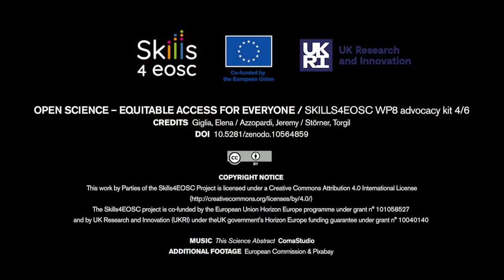Open Science - equitable access for everyone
Producción de GARR Channel para Skills4EOSC
Madrid, España, septiembre, 2023.
-Iryna Kuchma
-Ana María Cetto
-Yensi Flores
-Bregt Saenen